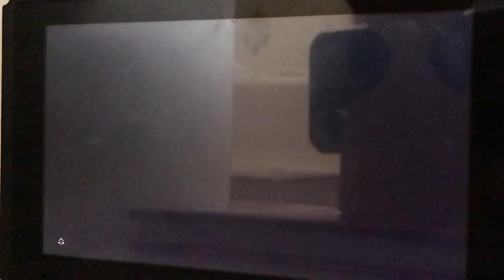Zelda breath of the wild epic playz (2) - link fights bokos